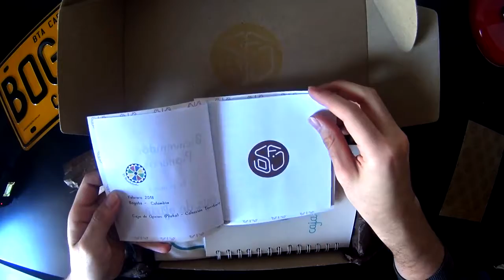¿Qué hay en una Caja de Oficios? Diego Parra por Bogotá ♥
¿Te has preguntado que hay dentro de una Caja de Oficios?
Diego Parra nuestro pionero lo descubrió y quiere compartirlo contigo.
A su casa llegó la primera Caja de Oficios, la caja pionera, que reunía una pequeña muestra de lo que serán las próximas 9 cajas de estos meses.
Diego nos compartió sus impresiones y aceptó el reto de unirse a esta nueva experiencia. ¿Lo aceptas tu también?
Dinos ¡sí!, y has parte de esta comunidad de artistas, reservando tu propia caja para los próximos meses son 9, no te las pierdas.